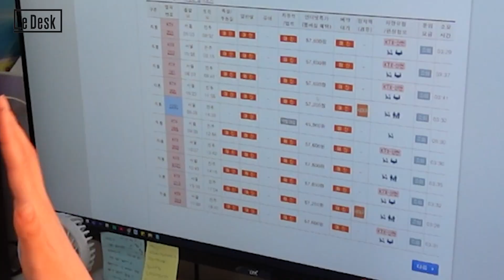송편부터 식혜, 산적꼬치까지? 편의점표 나홀로 추석음식!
나홀로 집에서 추석을 보낼 우리를 위해!
혼자서도 알차게 챙겨먹을 편의점 추석 요리 레시피 준비했습니다:)

00:25 깨송편볶이
01:12 단맛햄 산적꼬치
01:41 보름달 케이크
02:31 단호박 식혜

미래를 바꾸는 새로운 시각
볼수록 매력있는 혁신 언론